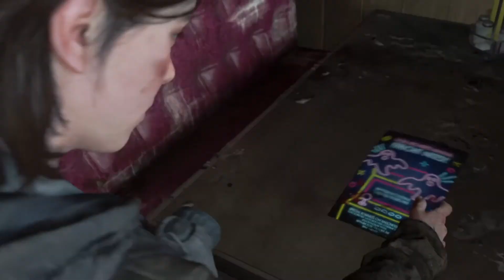The Last Of Us Part 2 23.Bölüm Sıradaki Hedef Kim? Abby mi ? Oven mı?Türkçe Gameplay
Merhabalar ben İsa Akdemir bu videoda 2020 yılının en çok sevilen  oyunu The Last Of Us Part 2 oynuyoruz. Oldukça uzun sürecek bu oyunda The Last Of Us oyununda gerçekleşen olaylardan 5 yıl sonrasında Joel ve Ellie karakterleri yarım kalan hikayelerinin devamını anlatmak üzere   huzurlarımızdalar. Videoyu beğenmeyi, yorumlarınızı ve varsa eleştirilerinizi benimle paylaşmayı ihmal etmeyin. İyi seyirler.